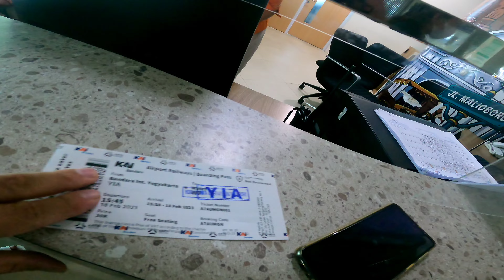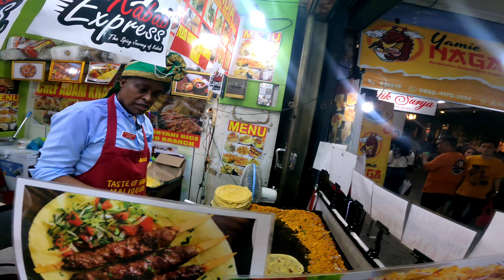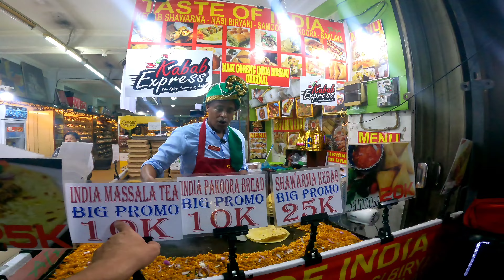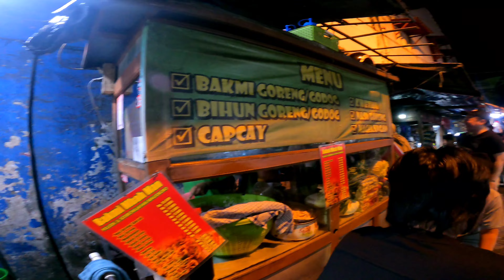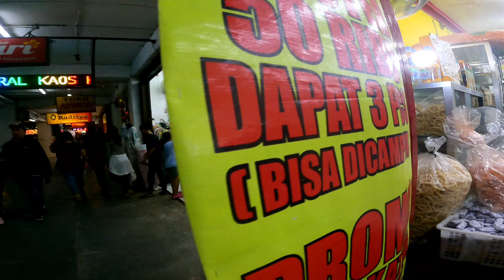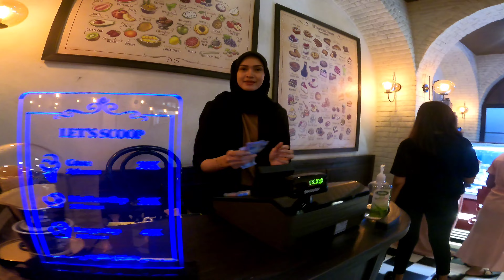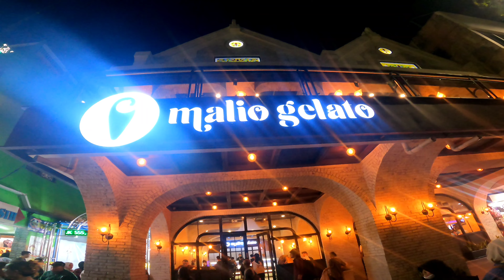🇮🇩ENDONEZYA'DA KENDİ KRALLIĞI OLAN ŞEHİR!! YOGYAKARTA MALİOBORO'YA GELDİM! ENDONEZYA/YOGYAKARTA《73》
MERHABA ARKADAŞ'LAR BU VİDEO'DA ENDONEZYA'NIN JAWA ADASINDA BULUNAN VE DAHA ÖNCELERDE ENDONEZYA'YA BAŞKENT OLMUŞ ÇOK ESKİ BİR ŞEHIR OLAN YOGYAKARTA SEHRİNE MALİOBORO BÖLGESİNE GELİŞİMİ KONU ALDIM İYİ SEYİRLER DİLERİM!!

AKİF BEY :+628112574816